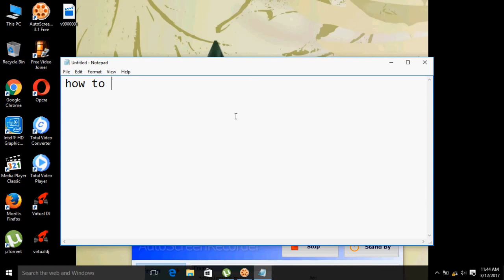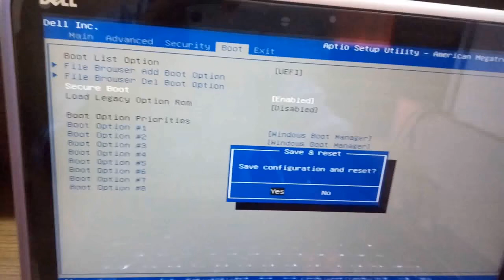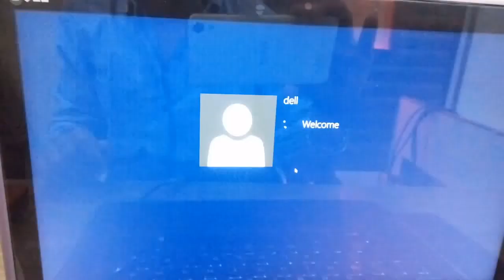how to fix reboot and select proper boot device dell laptop